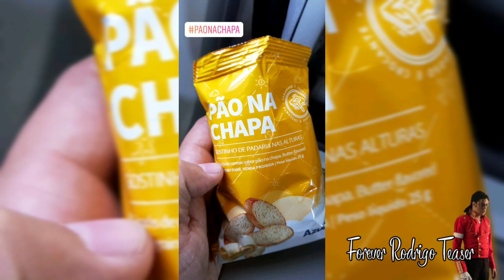Tributo Ao Rei do Pop No RJ - 21.06 - PARTE 2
*LINKS IMPORTANTES

-Se você ainda não é cliente da 99pop, aqui o seu código para obter o desconto🤗 (Você ganha desconto na sua primeira corrida): BR249927

-E se você ainda não é cliente da Uber. Aqui o meu código😏 (Você ganha desconto nas duas primeiras viagens): ghp9fk